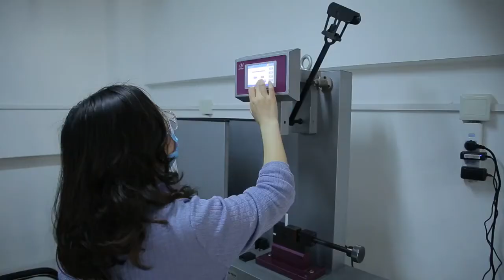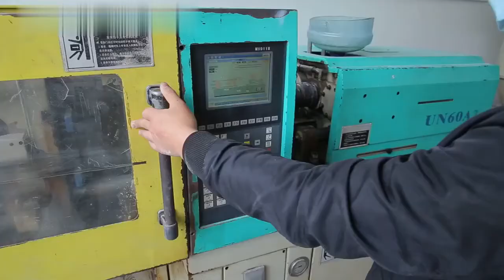Xiamen KEYUAN Supplyr pa6+15gf,pa66+30GF,TPU granule,pom+20gf ,abs pellets,PP plastic resin.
Xiamen Keyuan Plastic Co., Ltd.
A specialized manufacture , engaged in the research and development of modification plastics.

Those material mostly used in injection, extrusion molding and other processing plastic industry.
Our material are wildly use in electronics, automobiles, home appliances, daily necessities and so on.